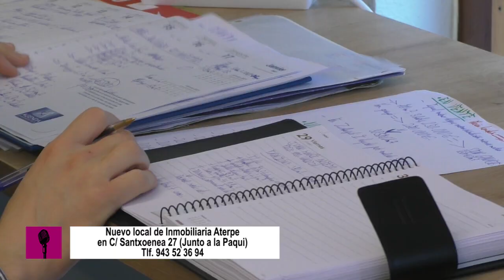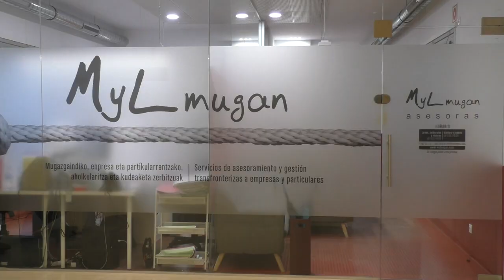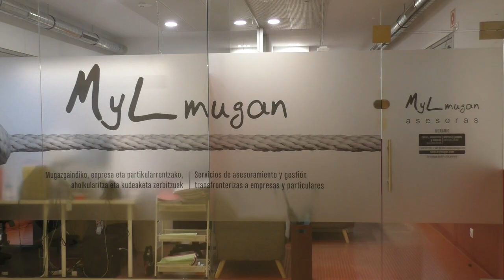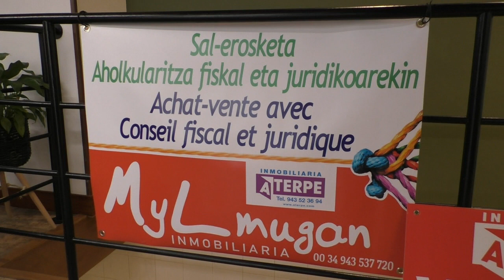Aterpe Inmobiliaria estrena nuevo local en Santxoenea 27, Errenteria